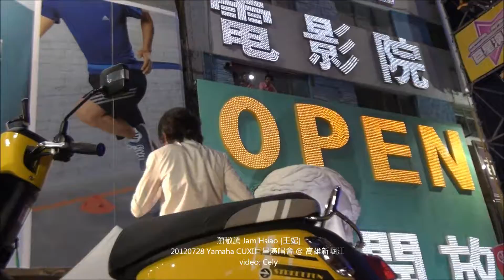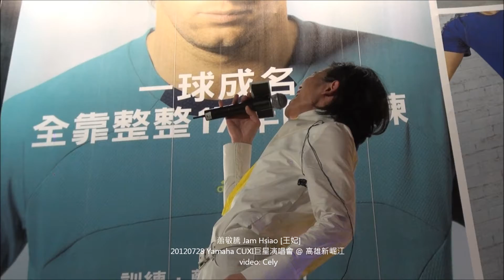20120728 蕭敬騰 Jam Hsiao [王妃] CUXI 巨星演唱會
By: Cely  Yamaha CUXI巨星演唱會 @ 高雄新崛江